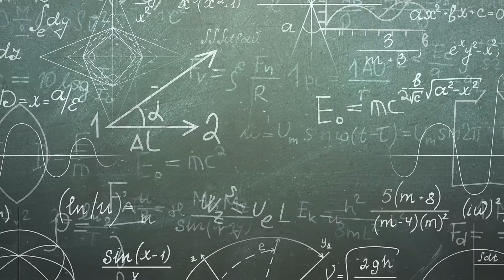Renewable Energy Engineering Jobs: My Education and Career Path as a Mechanical Engineer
By request, here is the story of my mechanical engineering education and career path working on renewable energy engineering technologies for fifteen years so far. I chose this career because of my concern about climate change. Being an engineer is great because it does give you the power to work on something that will change the world to be more the way you wish it would be!

I actually recorded this interview nearly a year ago while I was still working for a wind turbine blade manufacturer. Now I am an independent consultant working on innovation strategy and new technology development for all kinds of energy transition technologies (get in touch via LinkedIn if you have a business proposal for me!).

If there are any parts you would be interested to hear more detail about then let me know and I can do a follow up. Just tell me what you're interested in: job search and networking skills for engineers perhaps, or more details about the kinds of projects I've worked on, what my PhD was about... anything at all.

In the video I start with the hobbies I had as a kid, my early STEM education starting with doing maths with my dad, my first part-time job in a bike shop, my love of physics and how I chose between studying physics and engineering at university. Then the jobs I have had working in solar energy, startups, other renewable energy, sustainability and circular economy projects I worked on before deciding to go back to university to get a PhD in composite materials structural design and analysis so I could get a job working for a wind turbine blade manufacturer.